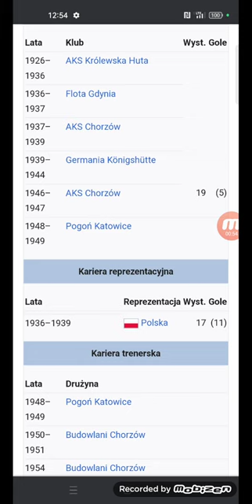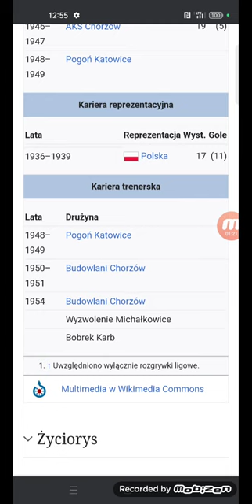Leonard piątek od 4 sezon 10